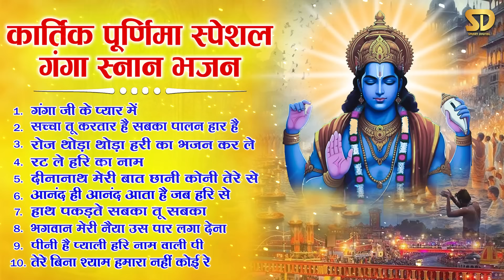कार्तिक पूर्णिमा स्पेशल - Kartik Purnima Bhajan गंगा स्नान भजन - Ganga Snan | Vishnu Ji Ke Bhajan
► Recording Studio: Smart Digital (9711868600 / 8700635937)
► Music Label: Smart Digital
► Video Credits:
► Video: Smart Digital Productions
► Production Head: Ishan Narrang
► Copyright: Smart Digital